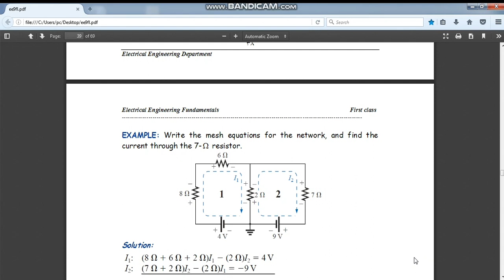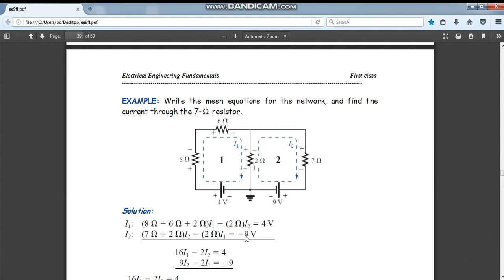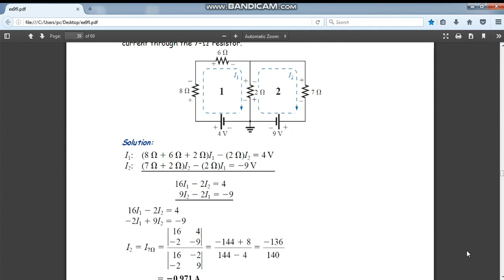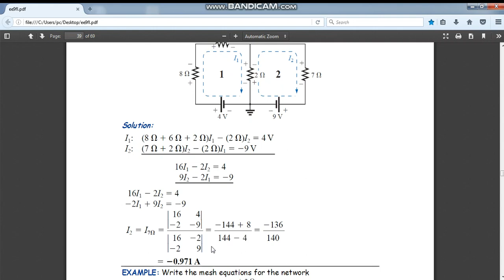المحاضرة10 Mahmood Hamza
الهندسة الكهربائية
هندسه الكترونيه
المرحلة الاولى
اسس هندسه كهربائيه
محمود حمزه محمد